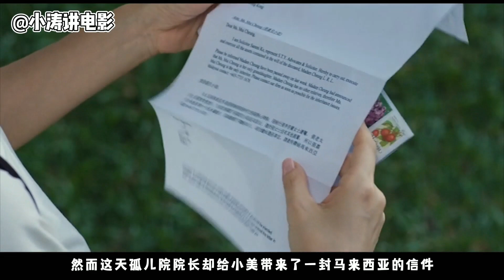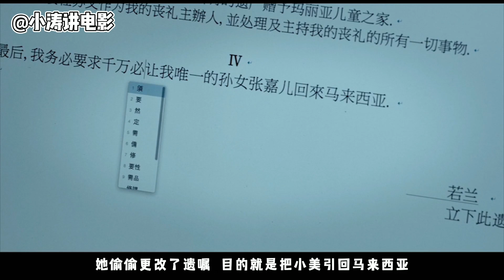胆小者看的恐怖电影解说：分分钟带你看完香港恐怖电影《幼儿怨》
外科医生张嘉儿和Jessica、Amy是从小在孤儿院长大的好姐妹，走上社会后她们依然住在一起，亲密无间。某天，嘉儿接到律师的信，信中说她在马来西亚的嫲嫲不久前离世，身后留给嘉儿一栋大宅作为遗产。小时候嘉儿在马来西亚住过，可是当她来到香港后却几乎忘记以前的事了。几经犹豫，嘉儿决定带着两个好友一同前往大马。在律师的安排下，三人来到了嫲嫲这栋古色古香的房子。